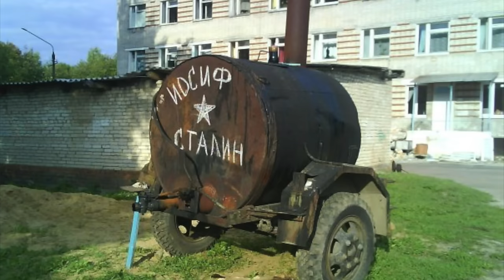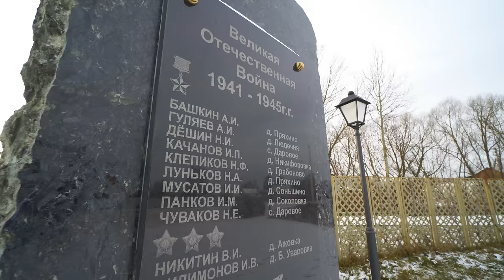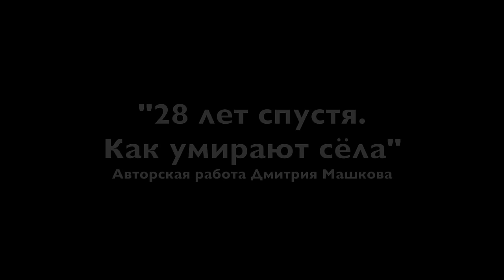28 ЛЕТ СПУСТЯ. КАК УМИРАЮТ СЁЛА. ДОКУМЕНТАЛЬНЫЙ ФИЛЬМ. Россия 2020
В этом документальном фильме я вам покажу как умирают сёла. В 1991 году распался СССР и жизнь стала другая. Сегодня я снимаю ролики о жизни в столице нашей страны Москве и часто вижу комментарии людей, что нужно развивать регионы, сёла, деревня, но это всё слова и желания, а я вам показал реальность!
В этом ролике я ничего не рекламирую и поэтому прошу вас поддержать мой мини фильм вашей оценкой в виде лайка, комментария и репоста видео в свои соц сети или в сообщение другу.
Любое мнение выраженное в культурной форме без мата приветствуется. Жду ваши советы и пожелания. В этом году подобных фильмов на разные тематики будут выходить регулярно.
И конечно же основные темы канала также будем продолжать снимать!
Всех жду в инстаграме канала там выходят все свежие новости.